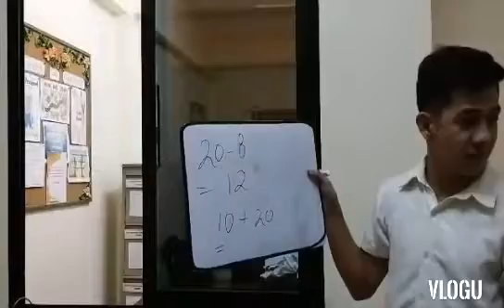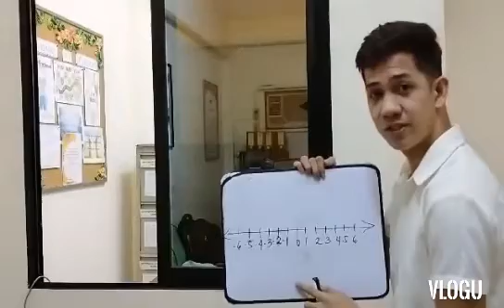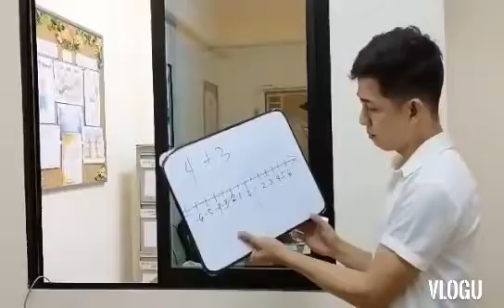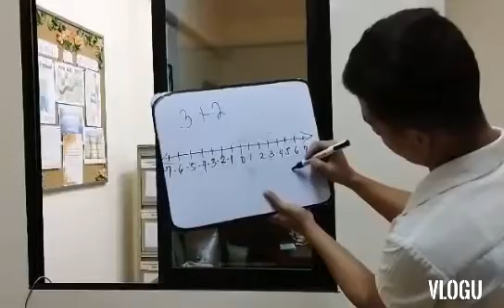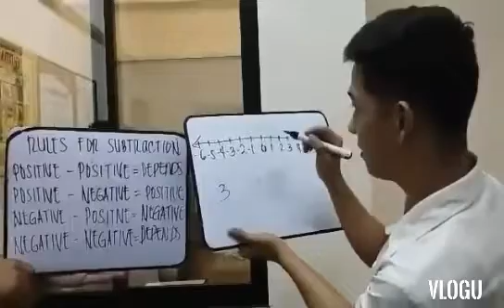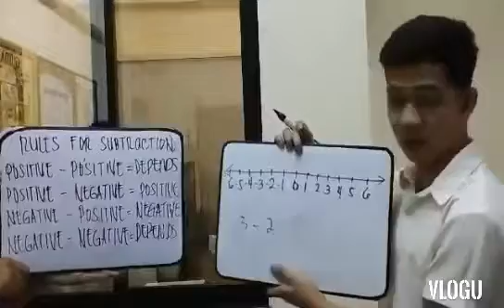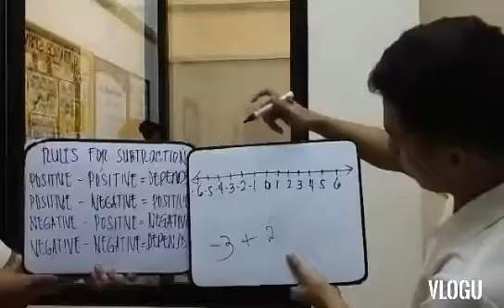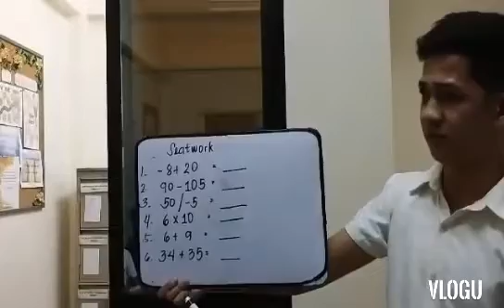DEMONSTRATION TEACHING OF Recio, John Paulo, BSE 3B in SEM 15